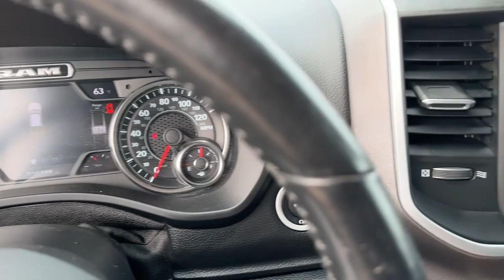2021 Ram 1500 Knoxville, Pella, Oskaloosa, Pleasant Hill, Newton 571982A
Delmonico Red Pearlcoat Used 2021 Ram 1500 Big Horn/Lone Star available in Pella, Iowa at Pella Chevy Buick GMC. Servicing the Knoxville, Oskaloosa, Newton, Pleasant Hill, IA area.

** Alloy Wheels / Premium Wheels, ** Backup Camera, ** Cruise Control, ** Heated Seats, ** Heated Steering Wheel, ** Keyless Entry, ** Keyless Start, ** Steering Wheel Controls, ** Tow Hitch / Trailer Hitch, One owner local trade!.At Pella Motors our vast selection of Pre-Owned vehicles along with competitive pricing and financing options equals great deals and savings for you!Recent Arrival! 2021 Ram 1500 Big Horn/Lone Star Delmonico Red Pearlcoat 2021 Ram 1500 4D Quad Cab Big Horn/Lone Star HEMI 5.7L V8 Multi Displacement VVT 8-Speed Automatic 4WDAs the owner of Pella Motors, Craig Ford strives to be an active member of the surrounding communities and is constantly active in different community events. Pella Motors is a family owned dealership, which is shown in our small town atmosphere at the dealership. Craig is a Veteran of the U.S. Army and proudly supports our troops and veterans.